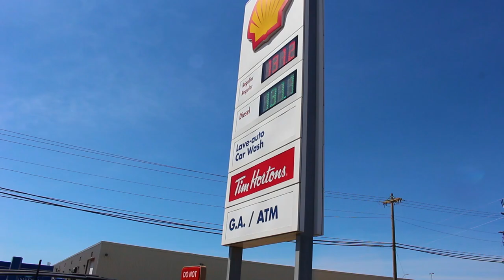GMS Kouchibouguac Camping Trip (2018)